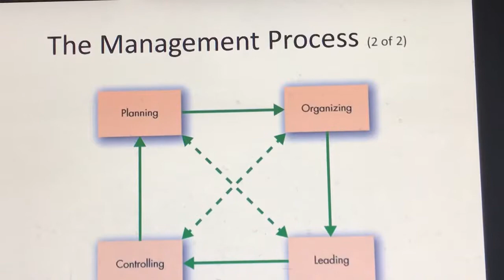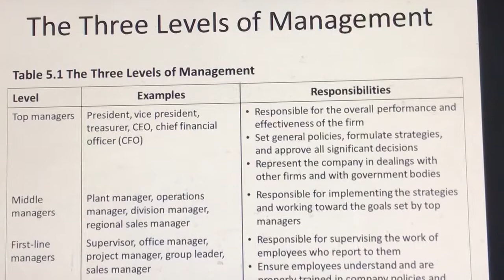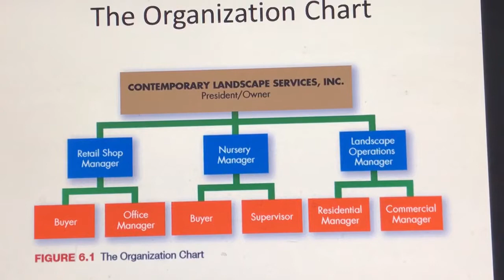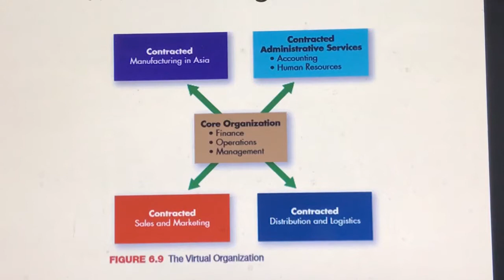trim DF6AC562 5B55 4363 9409 48E0DCF810FF